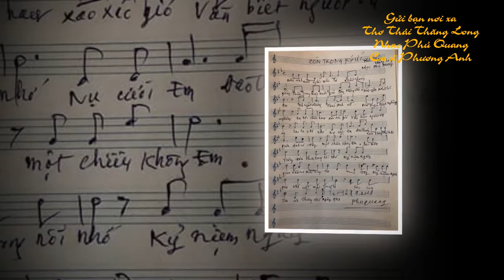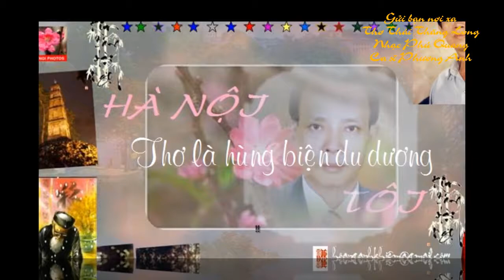GỬI BẠN NƠI XA Thơ Thái Thăng Long - Nhạc Phú Quang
GỬI BẠN NƠI XA
Thơ Thái Thăng Long - Nhạc Phú Quang
Ca sĩ Phương Anh
... Chỉ có tình bạn và nỗi nhớ, mới có ca từ và giai điệu da diết như vậy
Sự đồng cảm và sự cảm nhận trong mỗi mùa đông xa vắng...
Có khi bao nhiêu phù hoa tiền bạc, không bằng một chén rượu nhạt để nhớ về nhau...
Tác phẩm nghệ thuật còn mãi.Trời cho mới có...
GỬI BẠN NƠI XA, THƠ THÁI THĂNG LONG, ÂM NHẠC PHÚ QUANG
Saigon, 28/11/2021
Thái Thăng Long